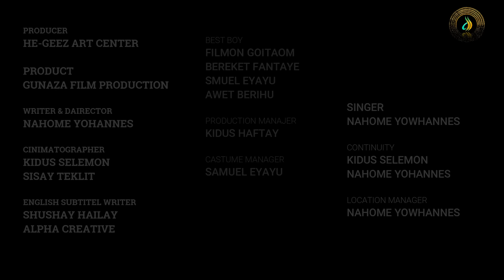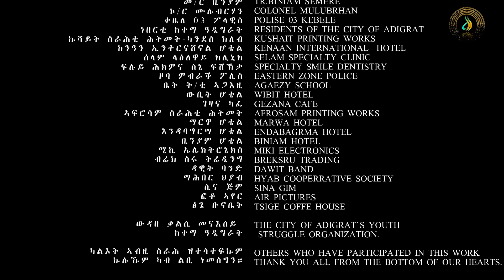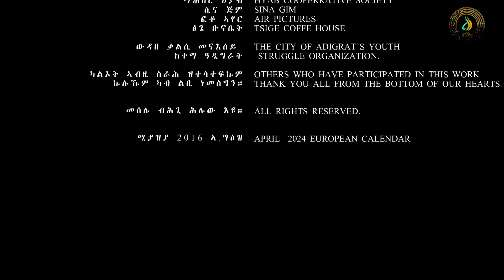ነፀላ ሰረዝ - ትግርኛ ድራማ ፥ ክፋል 1ይ | Netsela Serez - Tigrigna Drama Series - Episode 1